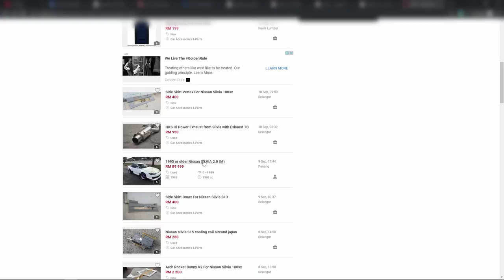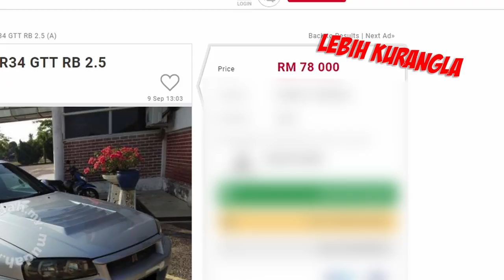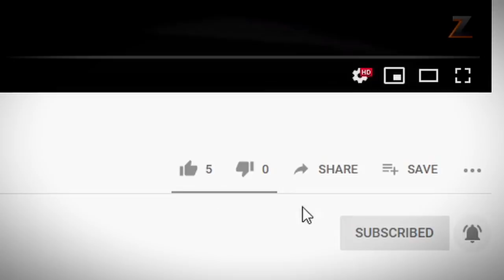Kenapa aku BELI Toyota GT86??! ENGLISH SUBS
AKU dah dok pakai GT86 ni lebih 2 tahun, Meh aku cerita sikit apa kelebihan kereta ni dan kenapa aku beli kete ni!

I've owned the Toyota Gt86 for 2 years, hear me out on what i love about the car and 10 reasons why i bought it!

You can subscribe to my channel for activities i do with my wives and kids, LIVE streaming, ridiculous games, tech unboxing, awesome mountain biking trails in Malaysia, Behind the scene when i was shooting for TV and finally my GT86 car build.